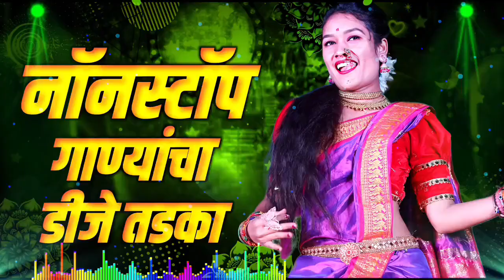नॉनस्टॉप कडक वाजणारी डीजे गाणी 2024 Marathi DJ song | DJ Remix | New Marathi Hindi DJ Songs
OF SOUND 🎧

📀 Song :- नॉनस्टॉप कडक डीजे गाणी Marathi DJ song | Marathi DJ Remix | Marathi VS Hindi DJ Song | DJ Active Pad

 QA

Topic Cover :-

marathi viral dj song,
marathi new dj song 2022,
marathi latest dj song,